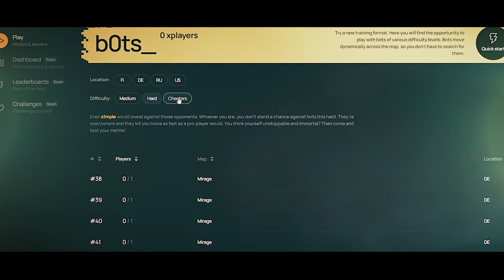REACCIONANDO A LAS MEJORES JUGADAS DE LA BLAST PREMIER